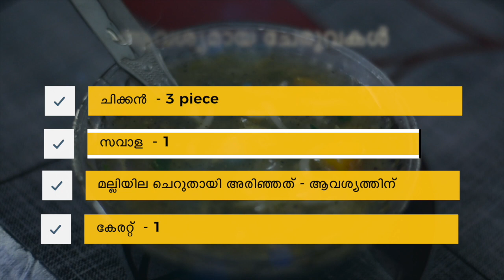chicken soup recipe in Malayalam | Easy Chicken soup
Easy chicken soup recipe Malayalam video. This video about how to make chicken soup from home easily.